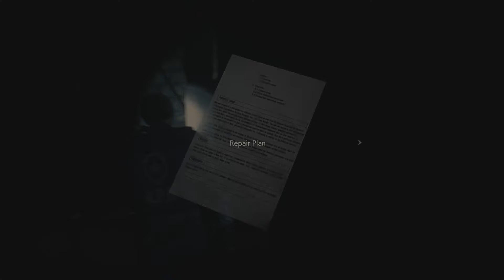Resident Evil 2~Clockwork-Part 8